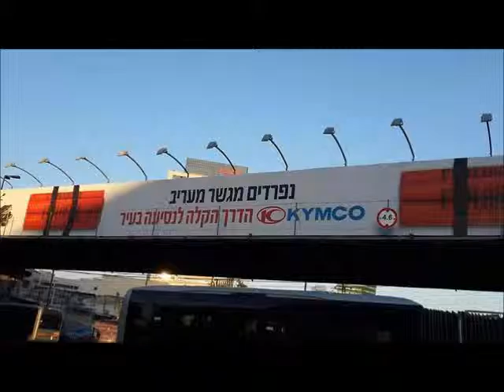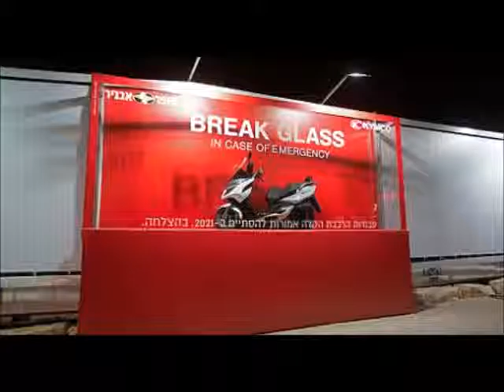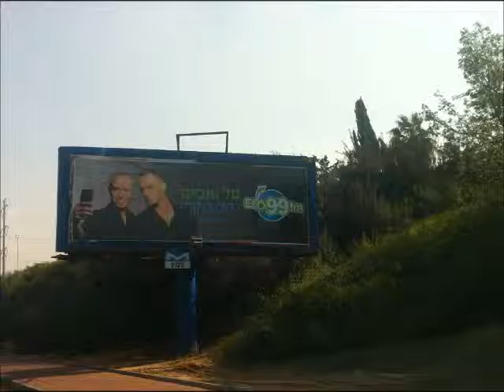פינת הפרסומות של גולן נוחיאן 7.9.15